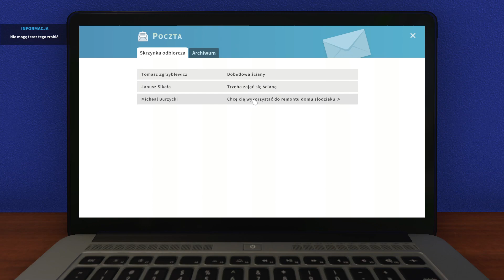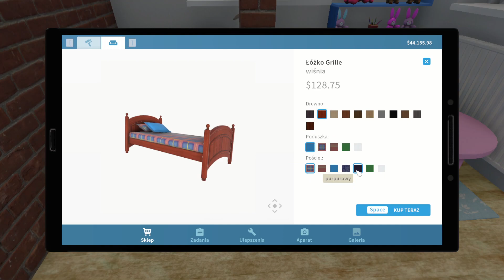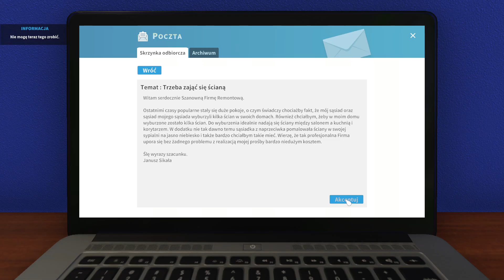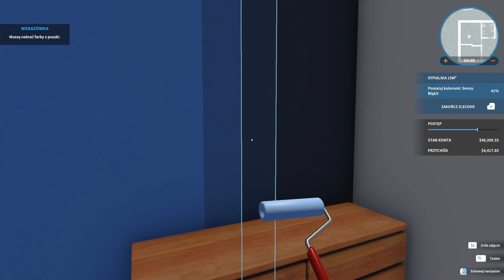Dużo malowania w tym domu #5 House Flipper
Jutro o 15:00 nowy odcinek